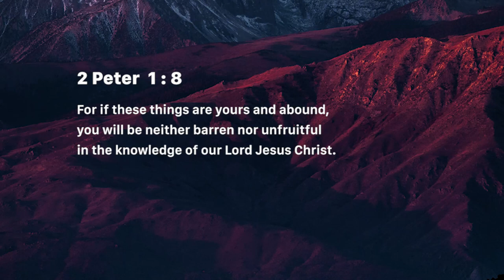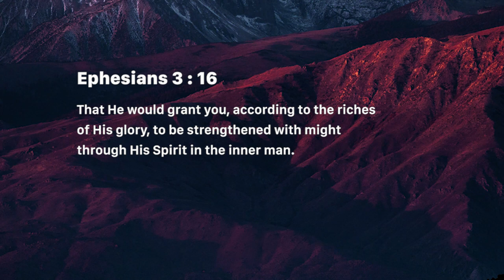Ingredients for fruitfulness (Self-control – Discipline) (Sunday April 21, 2019)